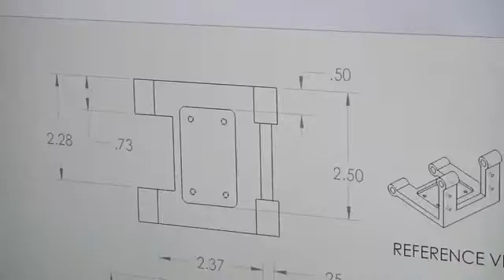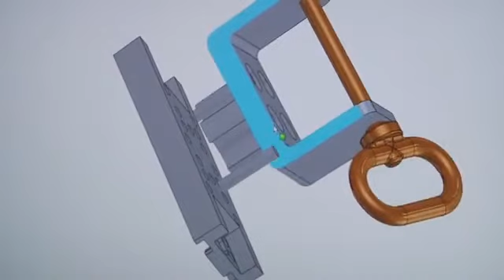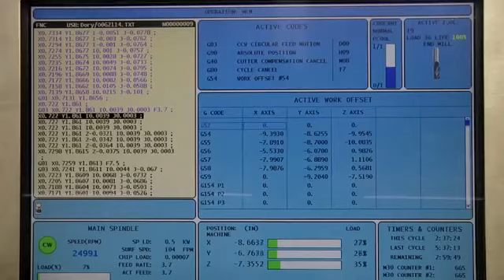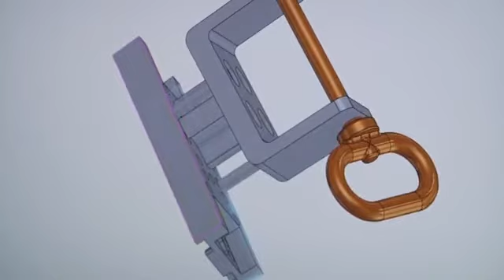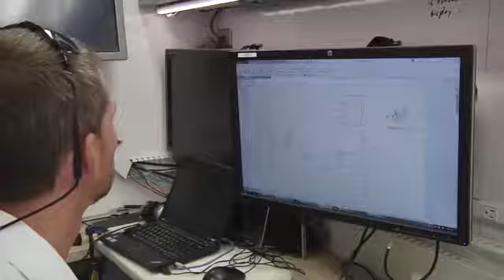US Army Devastating Invention 500 Rounds Ammunition Backpack ! IronMan by the REF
The Rapid Equipping Force, harnesses current and emerging technologies to provide immediate solutions to the urgent challenges of U.S. Army forces.